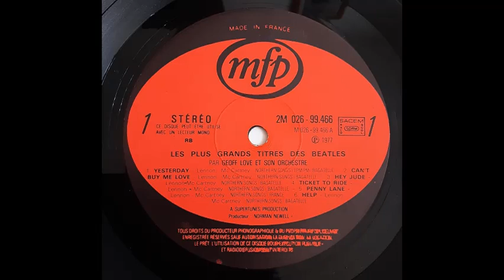Geoff Love & His Orchestra - Yellow Submarine [1977]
Track 12, the final track from the 1977 album "Les Plus Grands Titres Des Beatles" ["The Greatest Hits Of The Beatles"].